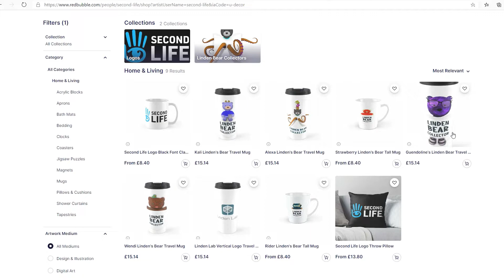BREAKING NEWS whats the Tee | SECOND LIFE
Harriet Parker spills the tee of the latest Second Life breaking news. Merchandise!!!
This link will take you to your shopping experience on Red Bubble to buy your very own real time merchandise. Christmas is going to be a real laugh this year in my household. They can all have tshirts!!

CPU: Intel(R) Core(TM) i7-6700 CPU @ 3.40GHz (3408.01 MHz)
Memory: 16320 MB
OS Version: Microsoft Windows 10 64-bit (Build 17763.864)
Graphics Card Vendor: NVIDIA Corporation
Graphics Card: GeForce GTX 970/PCIe/SSE2

Filmed in secondlife Or Sansar
""COPYING OR DOWNLOADING IS PROHIBTED""